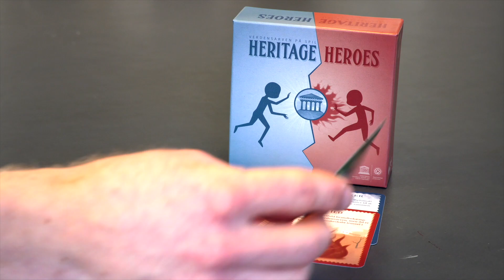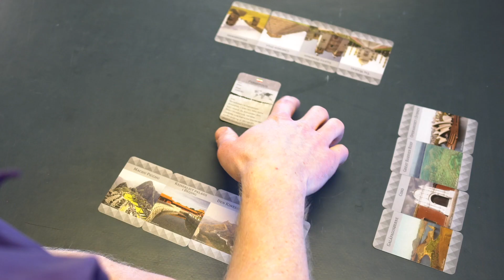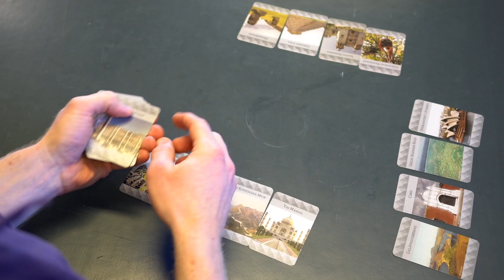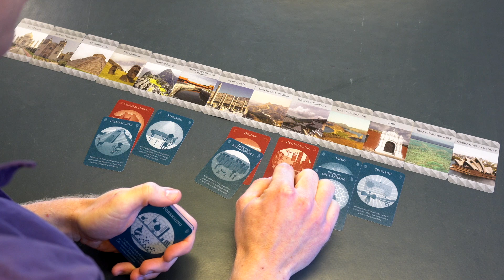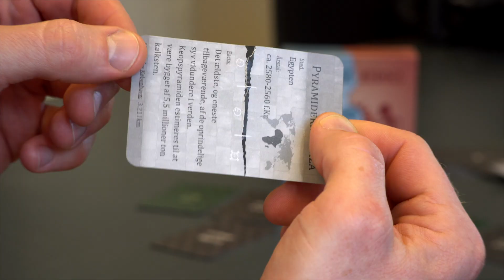Regelforklaring til Heritage Heroes - Normal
Gennemgang af reglerne til normal-udgaven af Heritage Heroes. Filmet og klippet af af Christian Kærsgaard Jensen, vært Thomas Vigild.